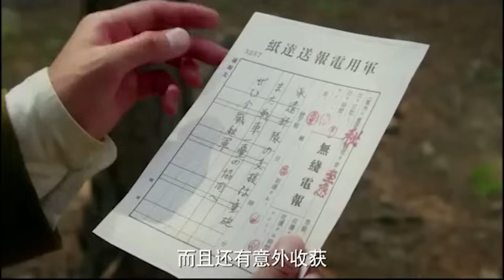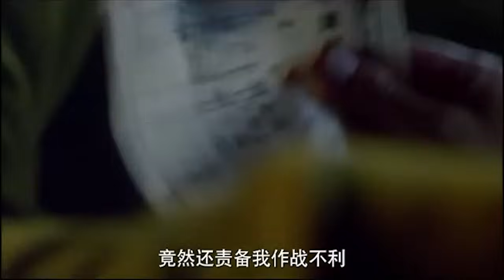抗日電影 | 日軍打掃戰場，殊不知前方佈滿陷阱，這下好看了！⚔️ 抗日 | Kung Fu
CJYXZZ